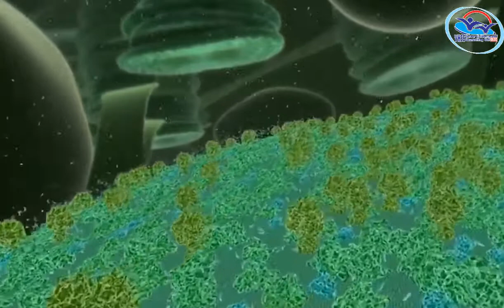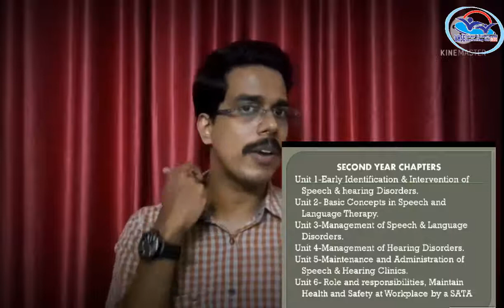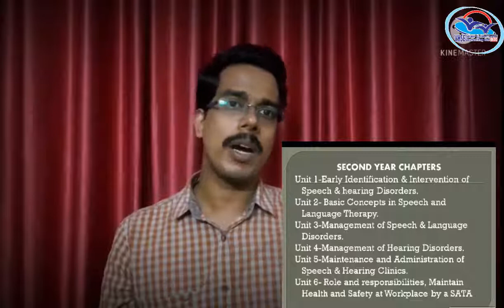II Year NSQF THEORY VOL 1 - Speech & Audio Therapy Assistant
SATA VOL 1 (21-22)